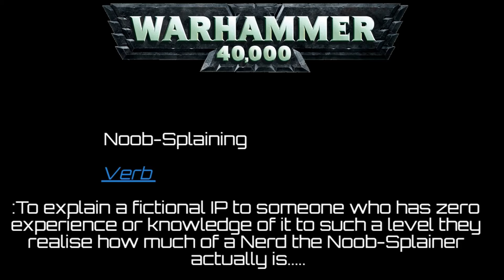The Original Deathwing origins part 1 - no longer canon. Story time with Wulf.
Get some awesome dice!!!
Welcome to my guides for absolute beginners.
All videos are created and edited by me and wow video editing is time consuming.

Check out their other stuff here - don't need to link this but I will they deserve it

Equipment Used
A below spec computer and a reasonably priced TONOR mic.
Both are free to download no hidden features behind paywalls, just fully free and ready to go so go grab them.